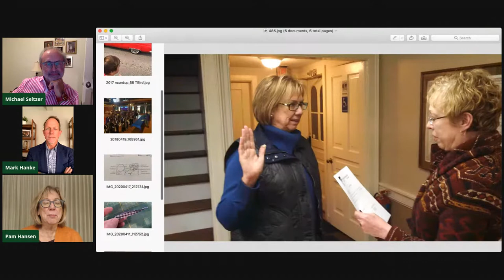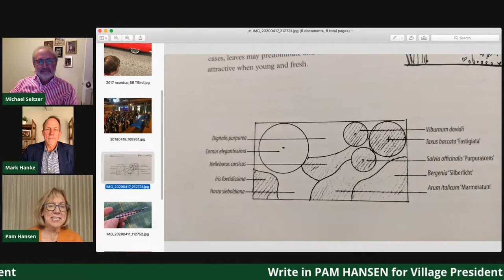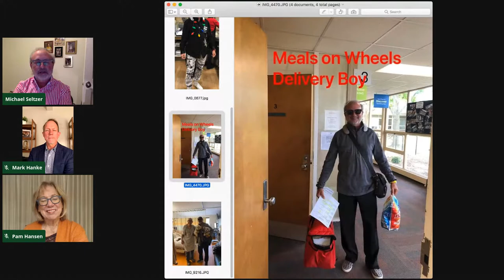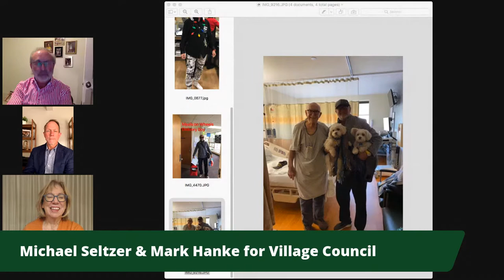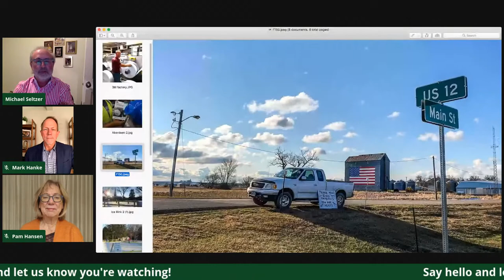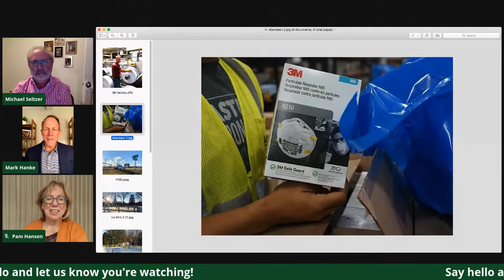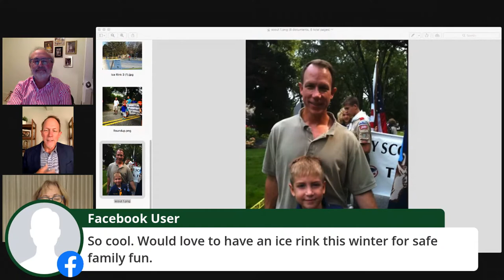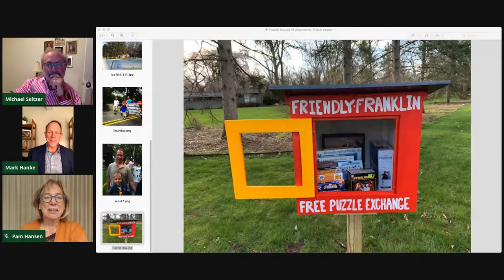Village Talk with Hansen, Hanke & Seltzer - Oct 15, 2020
The candidates talk about what has inspired them to service.  Pam, Mark and Mike will discuss their history of community service, volunteering and ideas for reconnecting the village.